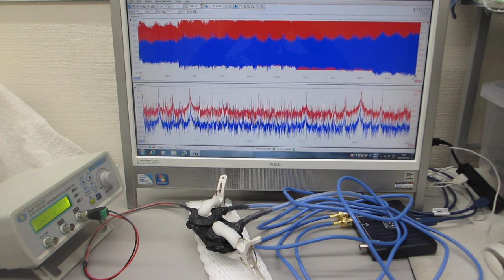オリジナル超音波プローブのダイナミック特性を評価する実験（超音波システム研究所）